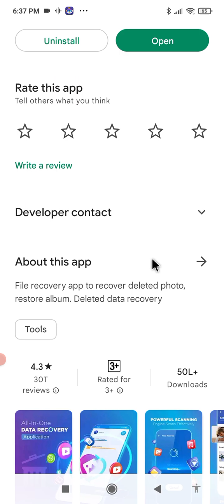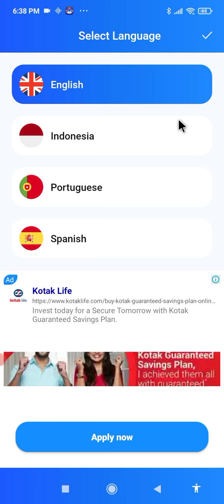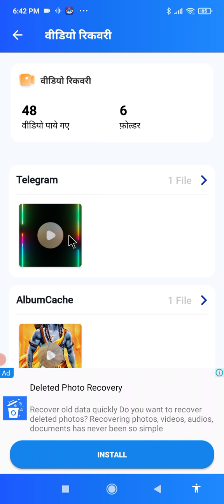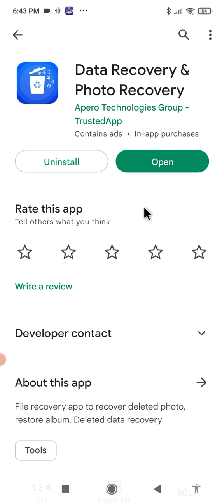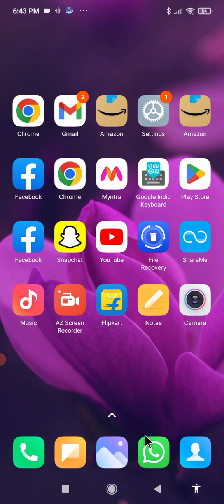file recovery app kaise use kare !! how to use file recovery app !! file recovery & photo recovery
file recovery app kaise use kare !! how to use file recovery app

your queries.

1. file recovery app se photo gallery me kaise laye
2. file recovery se delete photo kaise nikale
3. file recovery & photo recovery